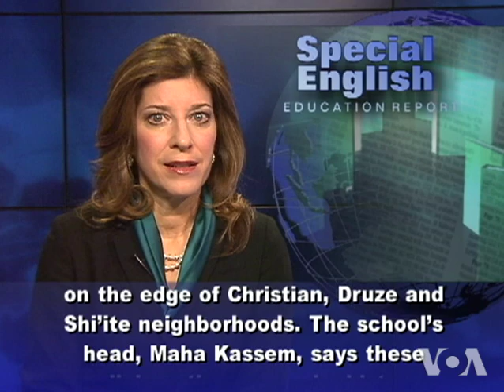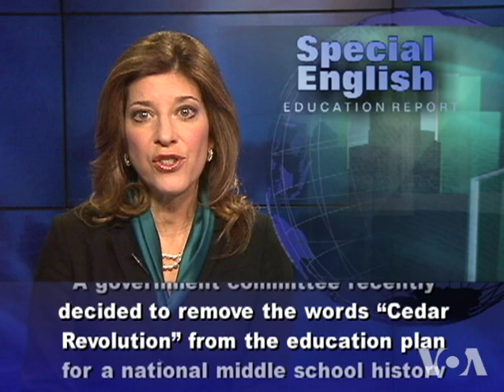Why Most Lebanese History Books End at 1943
From VOA Learning English, this is the Education Report in Special English.Lebanon is a nation of many religious groups. Shi'ites, Sunnis, Druze, Maronite and Coptic Christians, Jews and others share the land. But often there is tension, and sometimes violence. Over the years, the differences between the groups have made it hard for educators to write a unified national history. An agreement in 1989, called the Taif Accord ended the 15-year Lebanese civil war. The agreement called for the same civic education to be taught across the country. The goal was to increase national unity. But the effort to agree on one national history has failed. Most history textbooks in Lebanon stop in 1943, the year of Lebanese independence. The duty of teaching children about their country's recent history has fallen mainly on parents. That can increase divisions among the different groups. The Green Space School is an elementary school in Beirut. It is on the edge of Christian, Druze and Shi'ite neighborhoods. The school's head, Maha Kassem, says these religious ties can make history lessons a source of disagreement. She says some lessons have to be changed to avoid arguments among the students. Syrian forces withdrew from Lebanon in 2005 after a 29-year occupation. A series of protests against the occupation led to the withdrawal. The protests were called the "Cedar Revolution." But Lebanese school children may never read about the protests in school. A government committee recently decided to remove the words "Cedar Revolution" from the education plan for a national middle school history textbook.  So without agreement, Lebanese schools often choose textbooks based on the religion or their students. For VOA Learning English, I'm Carolyn Presutti.